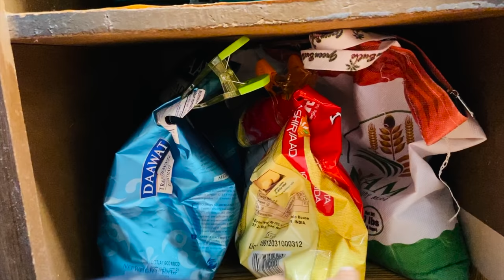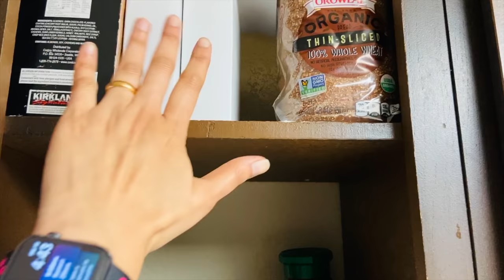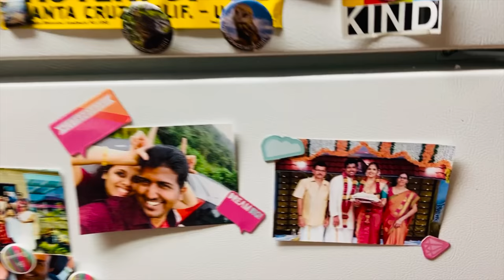அமெரிக்காவிலே என் சமையலறை Kitchen Tour & My Cookware Collection 2020#OneDayTrip Tamil Vlog 57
எல்லோருக்கும் வணக்கம், Welcome to OneDayTrip

Today's Video is one of the most requested video, its our Kitchen Tour and cookware collection.I hope you like it.

Products I Use:
Cast Iron Kadai
Stand for pans
Onion Basket
Cast iron skillet